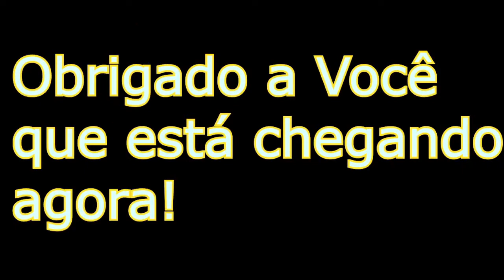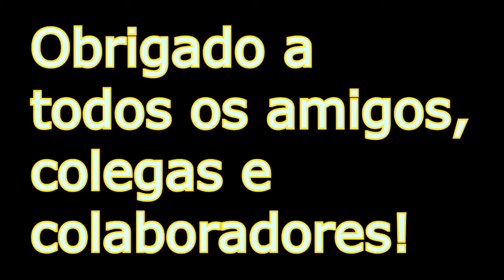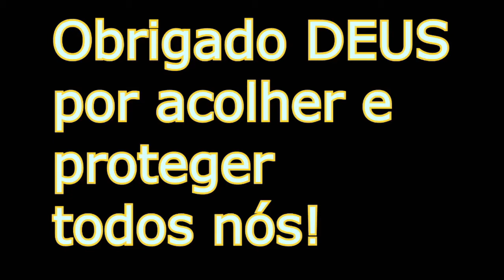Aniversário de Um Abraço lá em Casa - Um ano.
Um encontro entre amigos